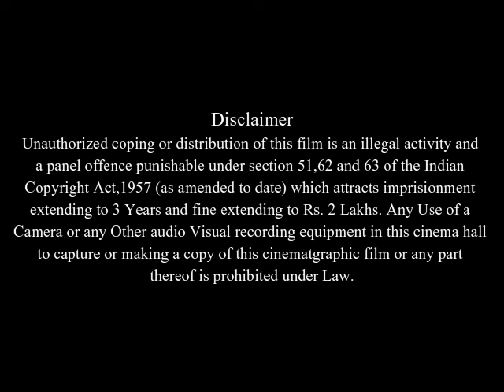Elvis and Anabelle Full Movie Facts & Review / Blake Lively / Max Minghella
In this video we will tell you about fact and review of movie Elvis and Anabelle